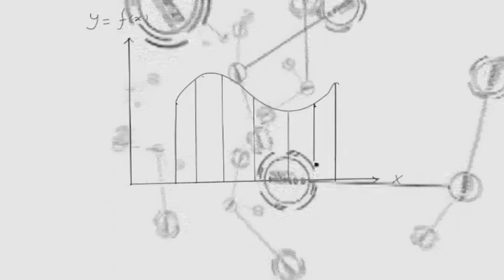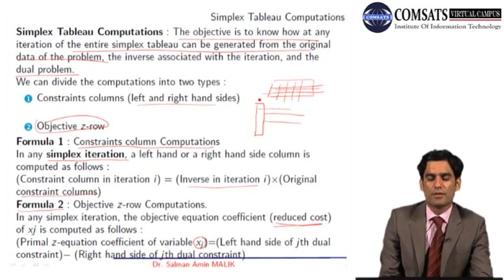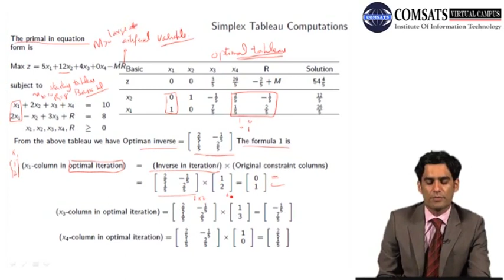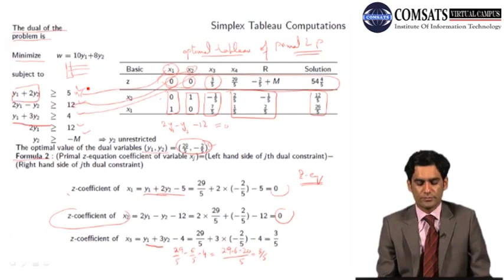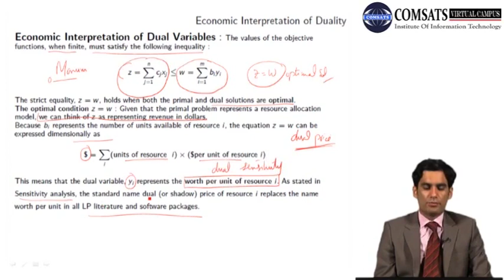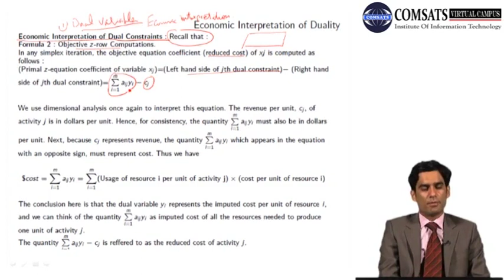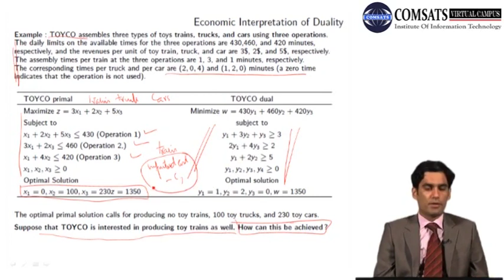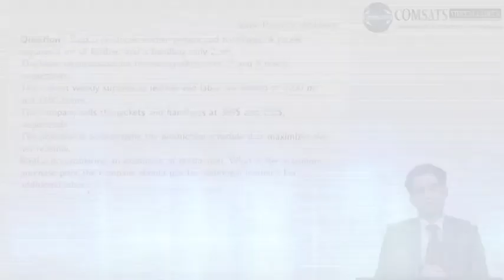The Simplex Tableau Competition Operations Research in Hindi Urdu MTH467 LECTURE 14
The Simplex Tableau Competition